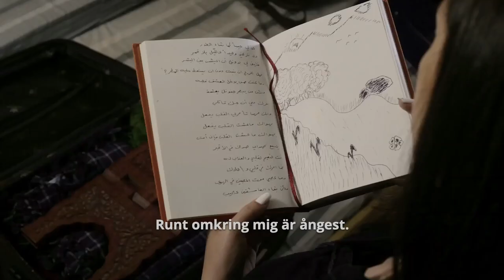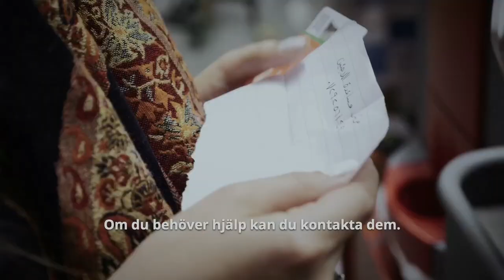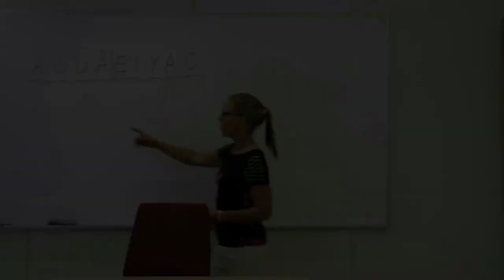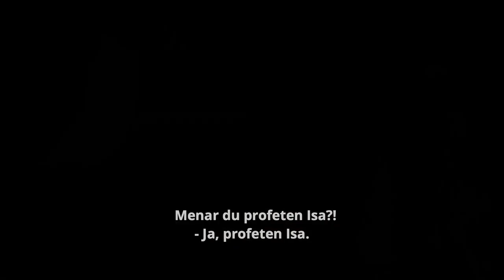Breeze of the Soul (ArabSweSub) نسيم الروح - Syrian Arabic Film فيلم سوري عربي New HD فيلم كامل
A widowed Syrian woman struggles to make a new home in Sweden after her husband's tragic death at sea. Subtitled in Arabic and Swedish.